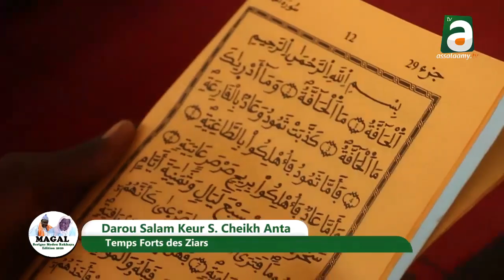Ziar Adiya Darou Salam 2020: Temps forts chez Serigne Cheikh Anta